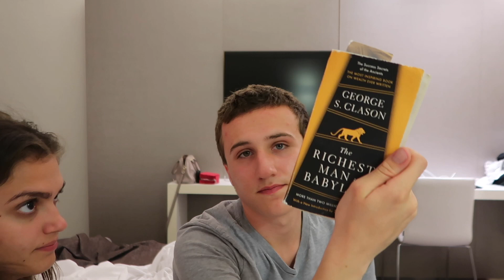SICILY AND ROME VLOG: LAST MINUTE HALLOWEEN MAKEUP+THE COLOSSEUM